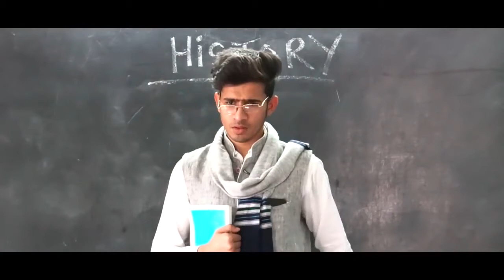Teacher explained about AKBAR|| Round 2 Hell comedy 😁😁😁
Akash _Kumar_2M
Talib _Saifi
Zayn _Saifi
peter, vs Zayn saifi, zayn saifi, vs, Genie, Round2hell new video, r2h, Round2hell new Horror video, bhuvi, bhuvi editz, wasim